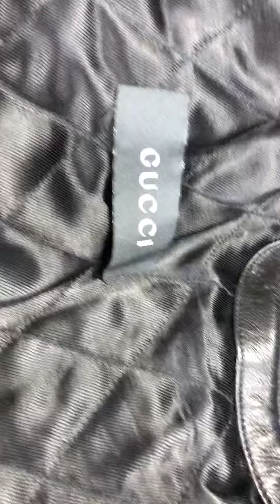new gucci black leather dual asym zipped quilted biker vest FOR SALE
GUCCI RUNWAY COLLECTION
BRAND NEW
THE PERFECT GIFT
3490 RETAIL

-GUCCI-
Gucci Black Leather Dual Asymmetrical Zipped Front/Nylon Filled Quilted Interior Lining/Quilted Shoulder Panel Stitched/1-Front Slanted Chest+2-Front Slash Zip Pocket/ Dual Snap Button Over Mandarin Collar/Dual Brace Buckle Adjust Strap Sides+Accordion Ribbed Sides/ Padded Panel Lower Back/Back Bottom Padded Kidney Panel Adjustable Fit Gucci Runway Collection Motorcycle Vest
Material: 100%Leather

Dimensions:
Size: 42 52 LARGE ADJUSTABLE FIT
CHEST: 42" 106.5cm Logo Dual Asymmetrical Zipper Front
WAIST: 40" 101.5cm Accordion Ribbed Sides/Dual Side Buckled Strap Braced
Back Down: 26 1/4" 66.5cm Bottom Center Back Padded Panel
Back Shoulder: 18" 46cm Quilted Shoulders

COMMENTS
Lining: Full Quilted/Nylon Insulated
Pockets: 2-Front Slash Zipped/1-Slanted Zipped Chest
Vents: NONE/Dual Side Buckled Strap Adjust Braced/Accordion Ribbed Sides

NOTHING BETTER THAN THE REAL THING

FOR SALE
AUSPICIOUSONEDEALS
FOR SALE